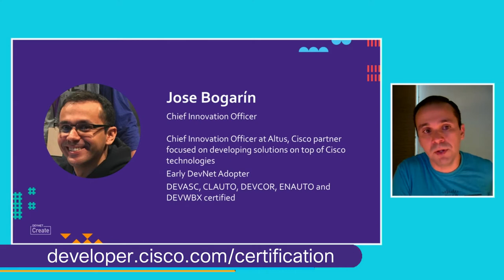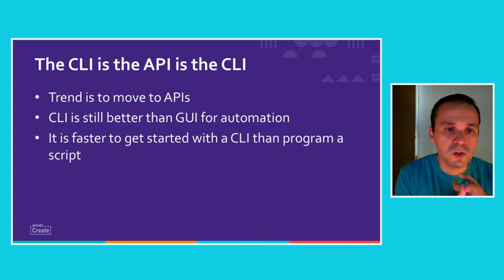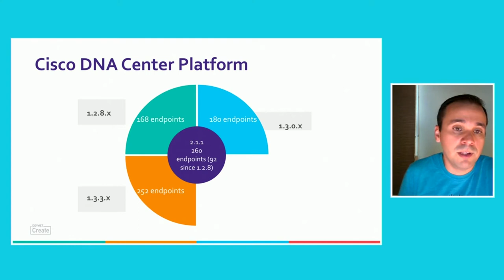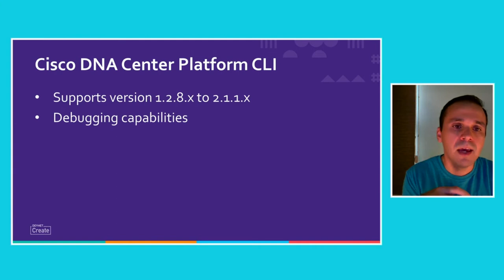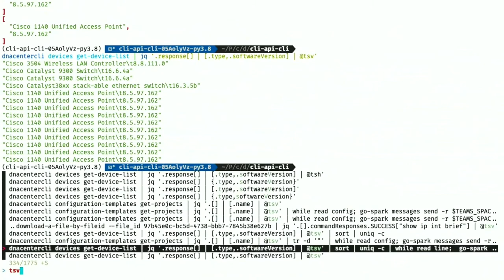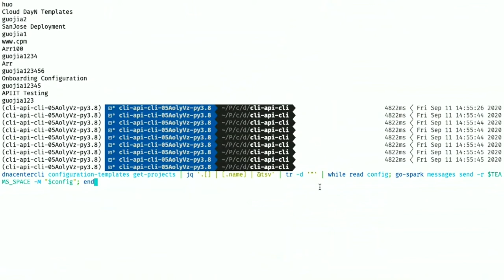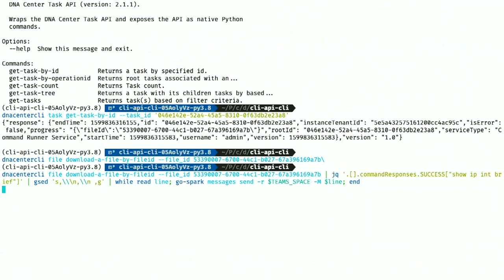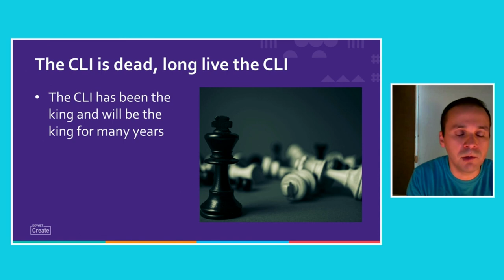From the DevNet Create 2020 archive: The CLI is the API is the CLI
Smashing Pumpkins, and their song, "The End is the Beginning is the End." Like the song, you can say "the CLI is the API is the CLI". For a lot of use cases, the CLI is the best interface to work with if you are looking for speed or integration with other tools. In the programmability era, the main train of thought is that everything has to be done with a python script. However, like an alternative rock band, that questions mainstream Rock. Perhaps using a CLI built on top of the SDK merges the best of both worlds. You get the benefit of programmability by leveraging the API and doing operations at scale, but also the flexibility of a CLI that you can use to integrate with other tools. Join me at this session to see how we created the DNA Center SDK and used it to create a DNA Center CLI that we can use in different scripts or integrate with other tools.